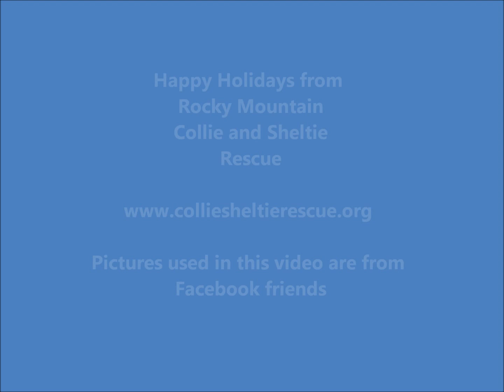deck the halls 2014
Happy Holidays from Rocky Mountain Collie and Sheltie Rescue
Song: Deck the Halls
Artist: The Barking Dog
Album: A Dog's Christmas